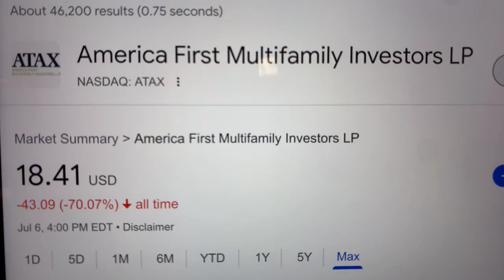🔴 America First Multifamily Investors LP ATAX Stock Trading Facts 🔴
Coinbase Referral Funded Accounts Up To $300,000 To Day Trade